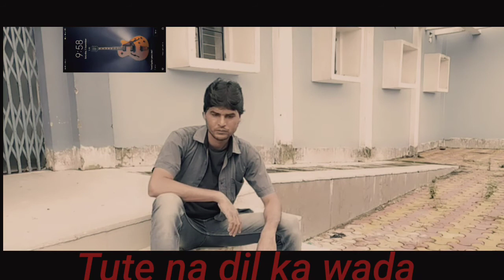Tootena dil ka vada Sp balasubramaniyam Romantic music H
Songs Tootena dil ka vada
Muvi Badal
Singer Sp balasubramaniyam Bappi Laheri
Lyricist Anjam
Actor Sammi kapoor